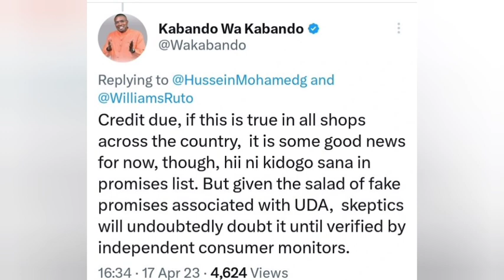Just Now:Kabando Wa Kabando Reacts To Reported Reduce In Prices Of Unga by President Ruto government